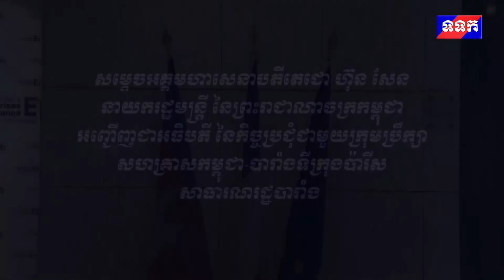សម្តេចតេជោ ហ៊ុន សែន អញ្ជើញជាអធិបតី នៃកិច្ចប្រជុំជាមួយក្រុមប្រឹក្សាសហគ្រាសកម្ពុជា បារាំង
សម្តេចអគ្គមហាសេនាបតីតេជោ ហ៊ុន សែន នាយករដ្ឋមន្ត្រី នៃព្រះរាជាណាចក្រកម្ពុជា អញ្ជើញជាអធិបតី នៃកិច្ចប្រជុំជាមួយក្រុមប្រឹក្សាសហគ្រាសកម្ពុជា-បារាំង នៅទីក្រុងប៉ារីស សាធារណរដ្ឋបារាំង